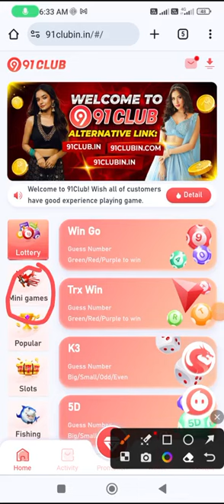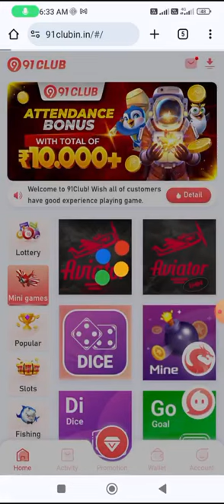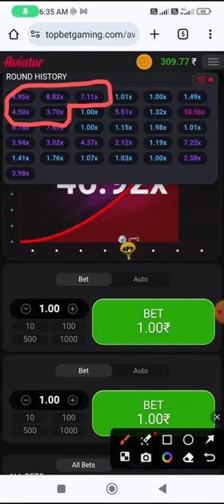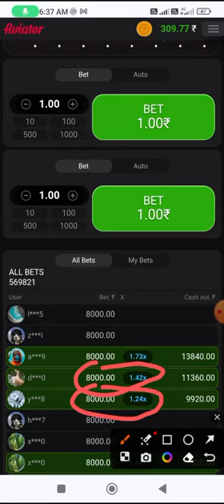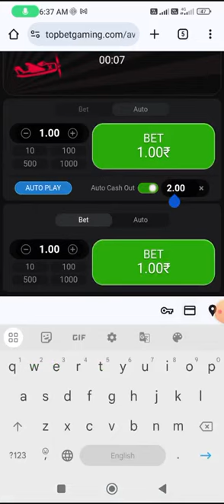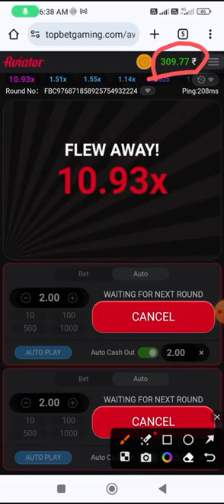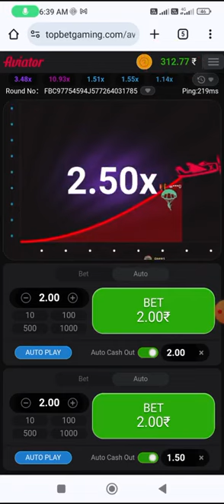Aviator prediction game.